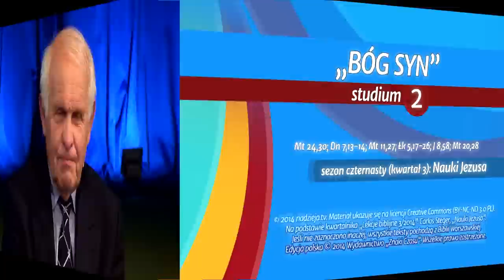Studium biblijne - 172 ): Bóg Syn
Studium biblijne lekcji Szkoły Sobotniej dla dorosłych (sezon 14) z 12 lipca 2014 r., pt. "Bóg Syn". Na podstawie kwartalnika "Lekcje biblijne 3/2014": Carlos Steger, "Nauki Jezusa".

STUDIUM BIEŻĄCEGO TYGODNIA: Mt 24,30; Dn 7,13-14; Mt 11,27; Łk 5,17-26; J 8,58; Mt 20,28.

TEKST PRZEWODNI: „Albowiem Syn Człowieczy nie przyszedł, aby mu służono, lecz aby służyć i oddać swe życie na okup za wielu" (Mk 10,45).

W STUDIUM UDZIAŁ BIORĄ: Władysław Polok (prowadzący), Dawid Polok, Ewa Zaborowska, Mariusz Zaborowski.